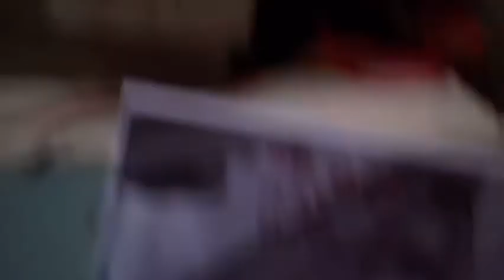Buffy the Vampire Slayer Season 8 Episode 19- Keeping It Simple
Paul has a nightmare about Buffy and Faith. Buffy seems to also be having a nightmare. A Slayer style one? Back at the Dollhouse, Fred checks up on Faith who seems to be back undercover as Echo. Topher grabs Boyd and tells him he thinks there is a spy in the Dollhouse and Faith overhears and becomes increasingly more worried the Dollhouse is going to find out Xander, Fred, and her have been playing double agents and helping out Buffy and friends. Buffy and Willow have a sit down and she explains how she is worried about Willow. Buffy gets a call from Spike but ignores it. Back at the Dollhouse Faith watches everyone scramble trying to find out who the double agent is, and decides its time to take matters into her own hands. Buffy heads to Paul and we find out they have been working together all along to take down the Dollhouse, but Buffy still thinks he is hiding something. Faith has a run in with another Slayer who has been imprinted and they fight. Willow seems to be having visions of Dark Willow. Faith manages to make it back up to Topher and forces him to tell her whats been happens when Slayer's get imprinted. Buffy and Willow have a heart to heart about Faith and how Buffy wishes she could just make things better. Topher explains that since Dewtit took his plans for the Dollhoue's ultimate goals, he has subtley been imprinting Faith back into her so she is more self aware. Dewitt and Faith come face to face again